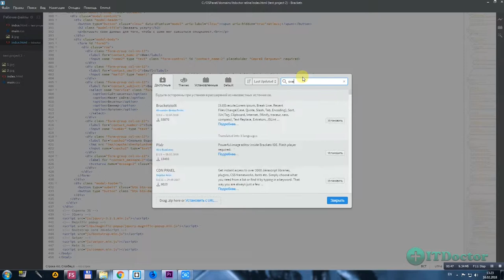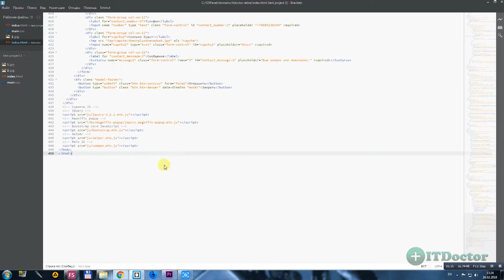#21 Плагин Overscroll для прокрутки страницы ниже, Видео курс по Brackets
Плагин Overscroll для прокрутки страницы ниже, Видео курс по Brackets. В этом видео мы поговорим о плагине Overscroll для редактора Brackets. Данный плагин позволит листать файл ниже тем самым ваш код всегда будет в центре экрана. Плагин Overscroll нужен для личного комфорта и поможет держать код в конце файла в центре экрана.